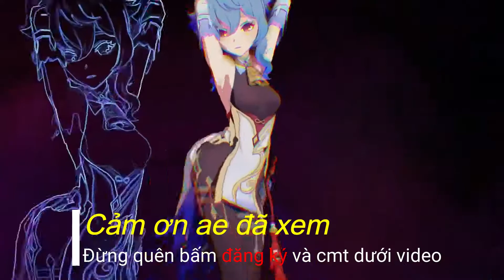genshin lmpact nhiệm vụ lại thăm dò núi tuyết